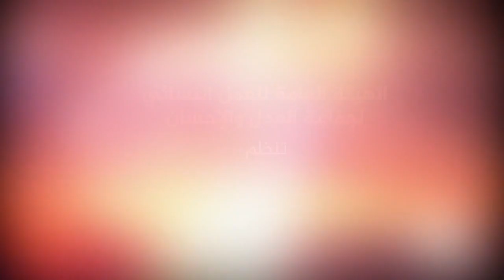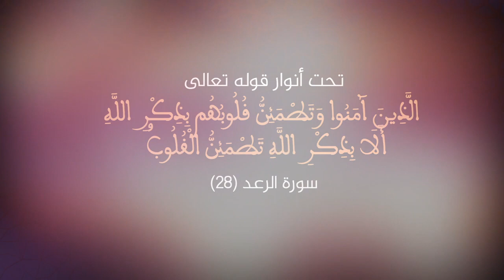مجلس النصيحة الجامع لنساء العدل والإحسان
التربية الإيمانية وأثرها على صحة النفوس موضوع مجلس النصيحة الجامع لنساء العدل والإحسان.